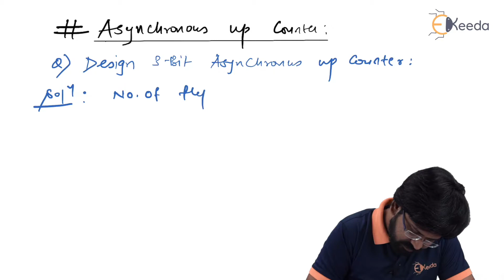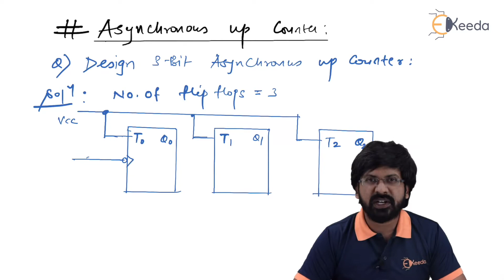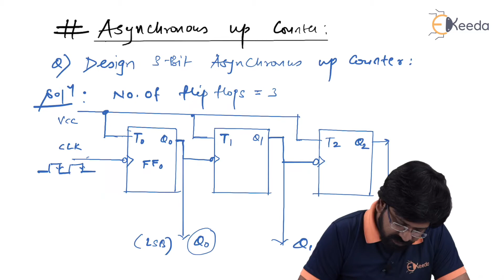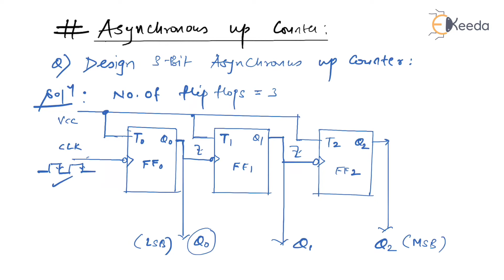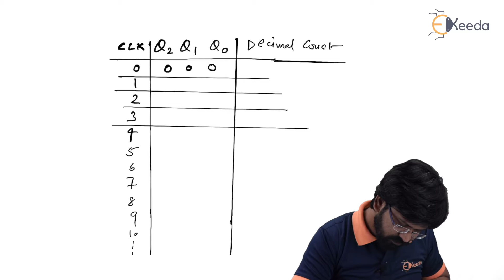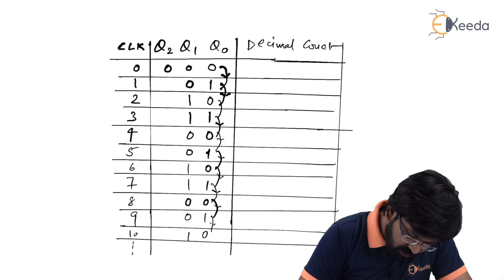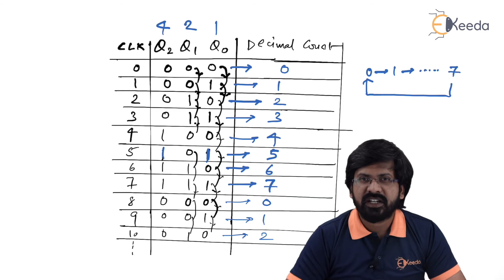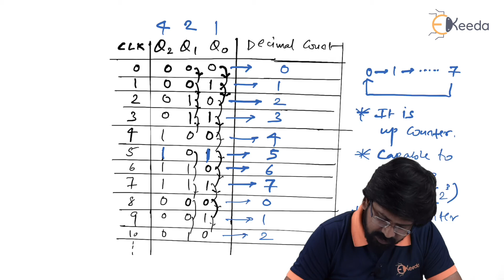Asynchronous Up Counter